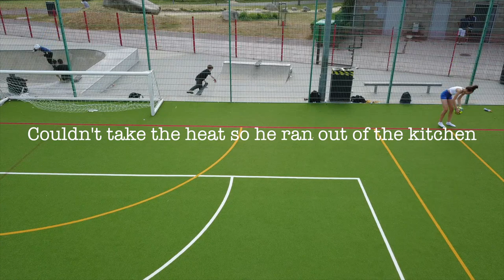Testing new DJI Mavic Pro